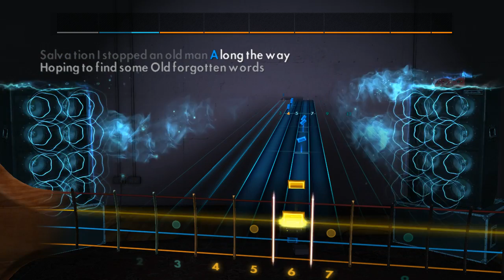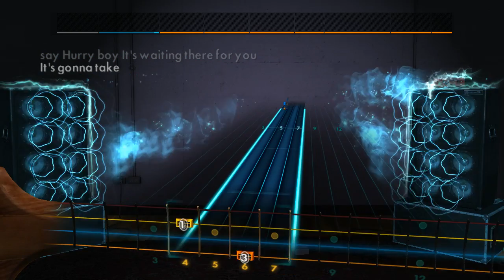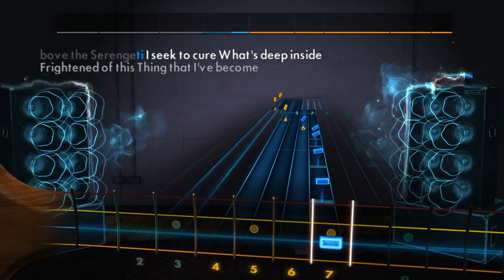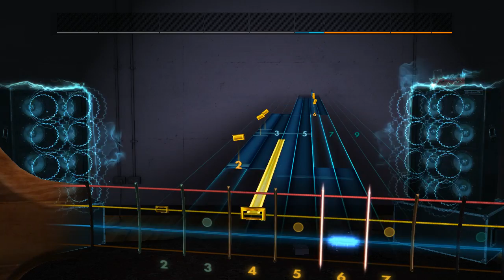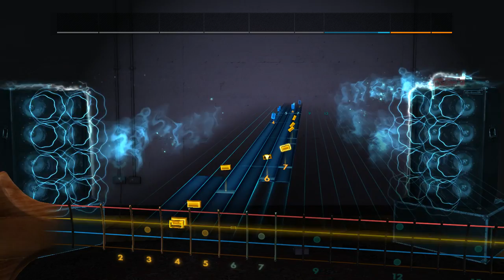Rocksmith 2014 Custom Toto Africa Bass